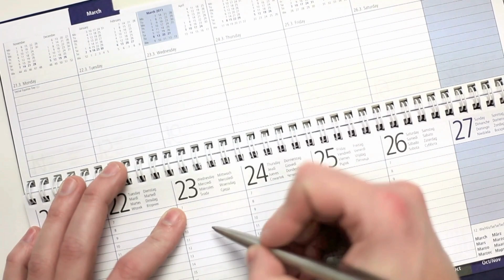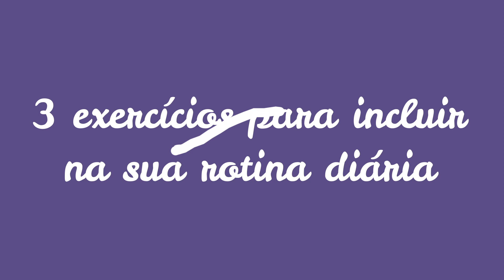3 DICAS PARA INSERIR OS EXERCÍCIOS VISUAIS NA SUA ROTINA!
Aprenda a introduzir os exercícios visuais no seu dia a dia de forma única ♥️ Anote essas dicas ✍️

Para conhecer mais sobre o método de melhora natural da visão acesses meus canais abaixo:

COMPARTILHE e gere uma onda de boa visão!
COMENTE sobre o vídeo de hoje.

🔴 IMPORTANTE 🔴

📌Os exercícios visuais NÃO substituem o tratamento médico oftalmológico convencional. Consulte regularmente o seu oftalmologista, pois o método de exercícios naturais para os olhos é complementar à sua saúde visual. Não desautoriza nem desestimula, de forma alguma, a continuidade do tratamento médico oftalmológico. Em caso de dúvida ou desconforto em seus olhos, procure o médico oftalmologista. Só ele é autorizado a fazer diagnósticos e a receitar ou suspender qualquer tipo de medicação. Não se automedique nem suspenda qualquer tipo de medicamento ou de tratamento sem a autorização do seu médico oftalmologista.